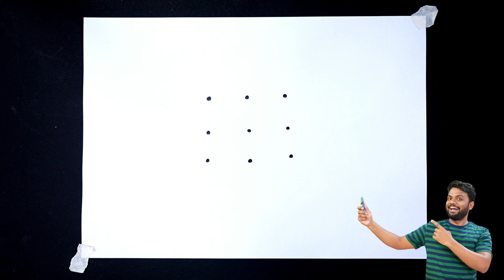नवरात्र पर दुर्गा माता जी का चित्र बनाना हुआ आसान | how to Draw God Durga Easy | AP Drawing Gurga ji